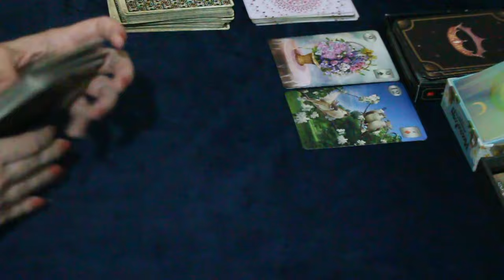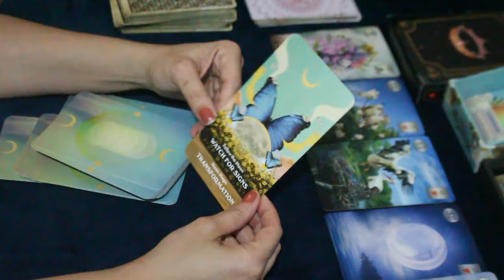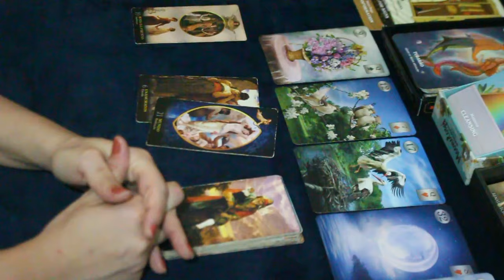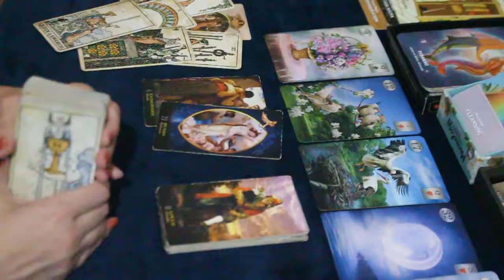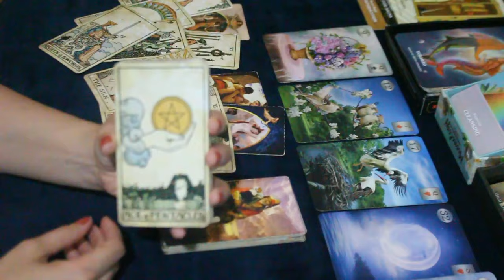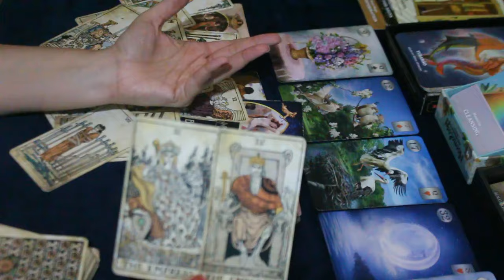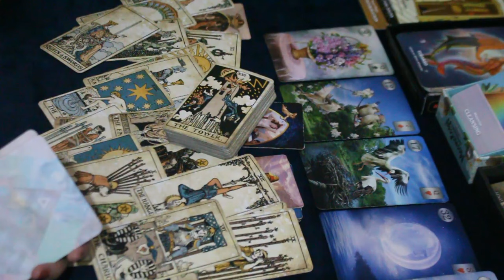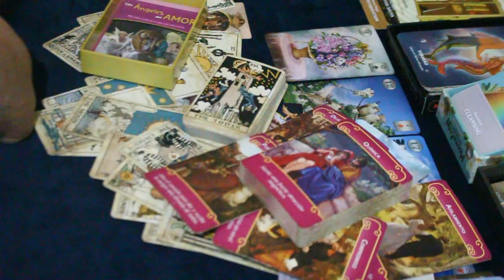CÂNCER ♋️ // ATRÁS DE UM SONHO! 🤩🌞- NOS BASTIDORES EU BUSCO A FELICIDADE! 😎⚖️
🌞 Tiragem de tarô para a previsão semanal do signo de Câncer.

🌞 Caso você tenha ascendente, Lua, Vênus e Júpiter em Câncer no Mapa Astral a tiragem pode ser pra você.

* ORÁCULOS *

* The Starseed Oracle:

* Moonology™ Messages Oracle

* Tarot Vintage